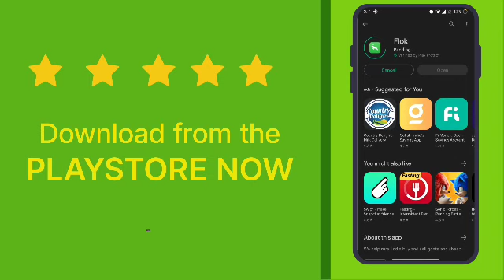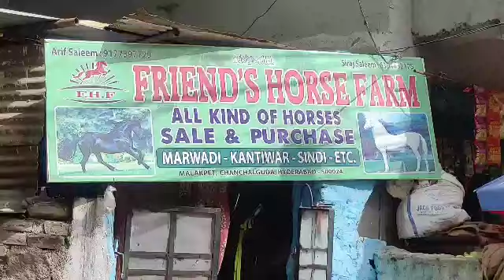9032279923 Kaliya Karnatak big male and horse and Rampuri male Naam Hai Allah likha hua bakte pe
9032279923 Kaliya Karnatak big male and horse and Rampuri male Naam Hai Allah likha hua bakte pe

hyderabad to mumbai
1 goats 2000
2 goats 3000
3 goats 4000

Hyderabad to Banglore
1 goats 2000
2 goats 3000
3 goats 4000

Hyderabad to mysore
1 goats 2000
2 goats 3000
3 goats 4000

Hyderabad to Andhrapradesh
1 goats 2000
2 goats 3000
3 goats 4000erabad to Gujarat
1 goats 3000
2 goats 5000
3 goats 7000

Hyderabad to Delhi
1 goats 4000
2 goats 6000

Hyderabadi goats channel
Syed zubair Ahmed